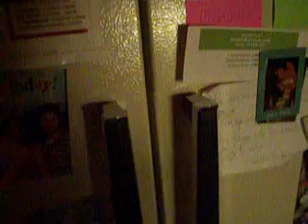What's In The Fridge?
Boogers finds out whats in there